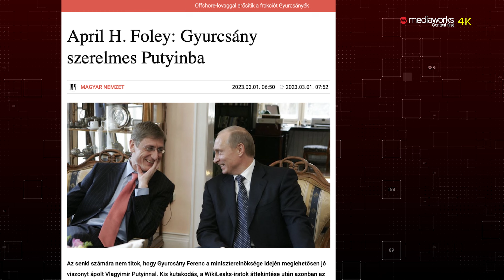A DK berezelt, amikor a Gyurcsány-Putyin románc szóba került 4K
Az LMP még nem alakította ki álláspontját, a Momentum és a Párbeszéd biztosan elutasítja a Fidesz-KDNP békepárti határozati javaslatát, amiről várhatóan március 7-én dönt az Országgyűlés. A DK-s Varga Zoltán és Gy. Németh Erzsébet sajtótájékoztatóján pedig csak a nekik tetsző témákról lehetett kérdezni.
❐ Nézd meg további tartalmainkat is ❏